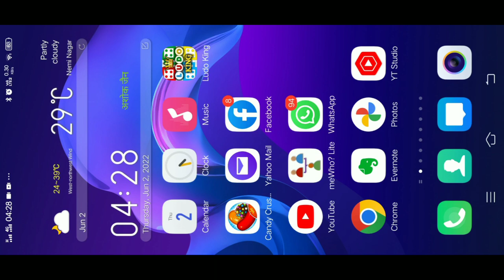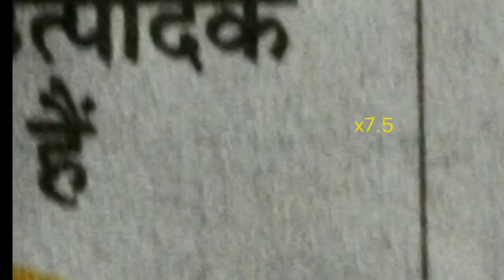How To Use Mobile Camera As Magnifying Glass